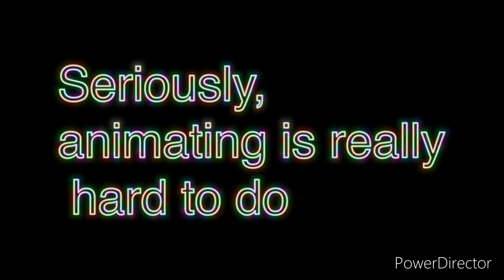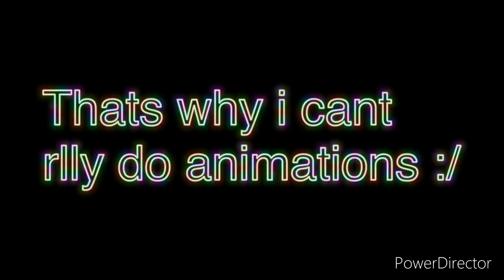Animating is not as easy as it looks.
Ye lol
I cannot animate like other animators